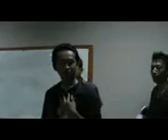latihan drama / teater STKIP Islam Bumiayu brebes Indonesia by Indra gautama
latihan drama / teater STKIP Islam Bumiayu by indra gautama persiapan pentas tanggal 28 oktober 2012 tema mahalnya pendidikan